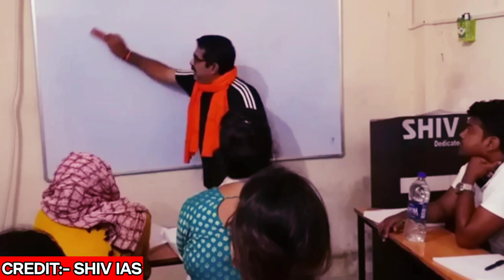यह नशा करलो 💪 फिर आपको कोई नही रोक सकता 💯 By Avadh Ojha Sir | Avadh Ojha Sir Motivation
यह 10 💪 रूपए का नशा आपके जीवन 🧘‍♂️को बदल देगा 💯 By Avadh Ojha Sir | Avadh Ojha Sir Motivation

Ojha sir
Ojha
UPSC syllabus
Upsc topper 2022
Upsc interview
motivational quotes
Ias motivational video
Motivational video
IAS
Upsc motivational video
Ravi Kumar sihag
Upsc motivation
Ias officer entry
Ips officer entry
Ias motivation
upsc interview
upsc motivational video
upsc motivation
ias interview
ias motivational video
ias entry
ips ravi kumar sihag motivational video
ips interview
ips entry